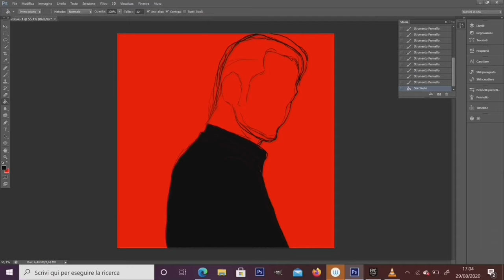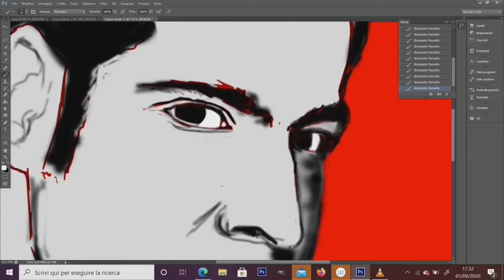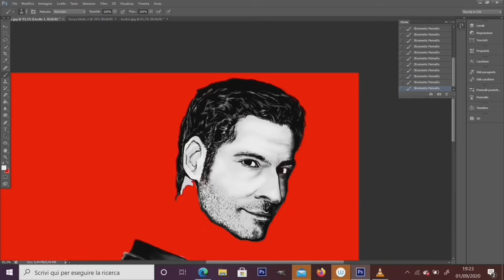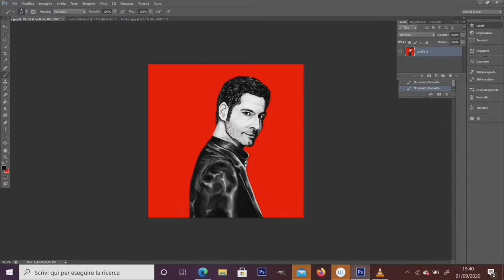“ DRAWING “ TOM ELLIS FROM LUCIFER !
How to draw lucifer in digital